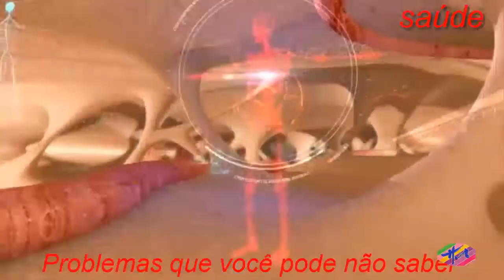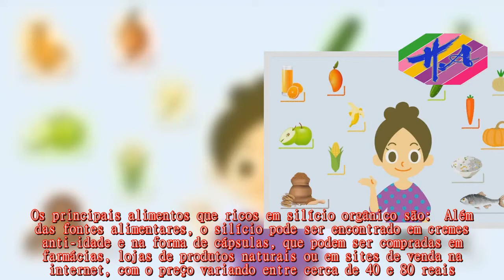Saúde - Fontes de silício orgânico na alimentação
Osilício orgânico é um mineral muito utilizada em produtos de beleza, pois ajuda a manter a pele firme e os cabelos e as unhas bonitos e saudáveis.Os principais alimentos que ricos em silício orgânico são:  Além das fontes alimentares, o silício pode ser encontrado em cremes anti-idade e na forma de cápsulas, que podem ser compradas em farmácias, lojas de produtos naturais ou em sites de venda na internet, com o preço variando entre cerca de 40 e 80 reais.O silício traz benefícios à saúde ligados principalmente à beleza, aos ossos e às articulações, como:  A deficiência de silício no corpo provoca sintomas como enfraquecimento dos ossos, do cabelo, das unhas, aumento de rugas e envelhecimento geral da pele.Ainda não há consenso sobre a quantidade recomendada de silício, mas em geral comendam-se de 30 a 35 mg por dia para atletas e de 20 a 30 mg para não atletas.É importante lembrar que idosos e mulheres na menopausa têm maior dificuldade para absorver o silício no intestino, precisando de avaliação médica antes de iniciar qualquer suplementação desse mineral.Além de consumir os alimentos ricos em silício, esse mineral pode ser usado em cremes e hidratantes diariamente ou segundo orientação do dermatologista.O silício em cápsulas deve ser tomado preferencialmente de acordo com a prescrição do médico ou do nutricionista, mas em geral recomenda a ingestão de 2 mg de silício puro por dia, sendo necessário ler o rótulo do suplemento para ver a quantidade de silício disponível.